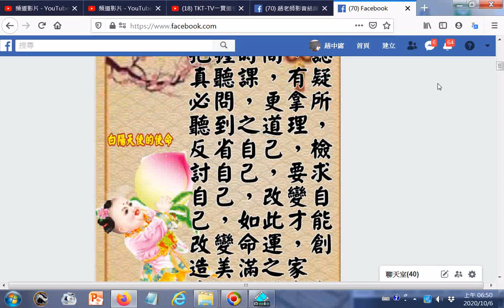ggg 20201006fb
20200823世界疫情參考網址 筆者附錄: 現今道劫並降，揚道於世化劫殃，有求孔孟聖道三寶心法就不枉費今生來世間。世間財世間用--生不帶來，死不帶去，或是給以後不相識的人用，但是得三寶心法卻能帶著走，在世能逢凶化吉、躲劫避難、改變命運，壽終能超生了死，離苦得樂，智者切莫入寶山而空手回。